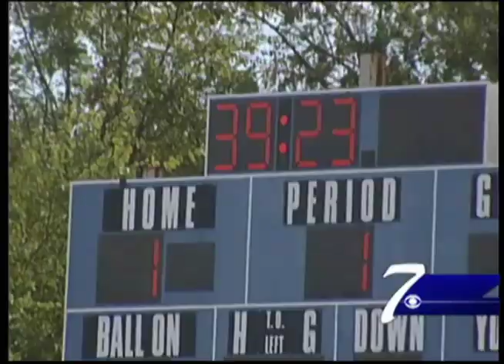OVERTIME for September 24th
Powerhouse Monmouth pays a visit to Illinois College, while James Vandenberg has another successful day at Iowa. Plenty of softball highlights and more from this weekend